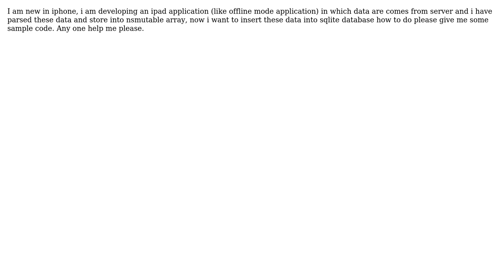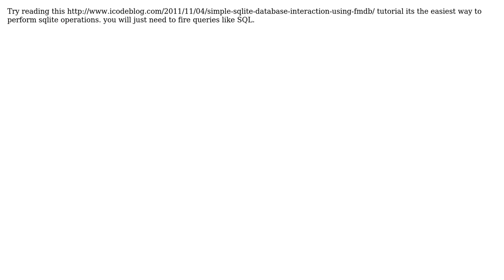How to save parsed data into sqlite database in iPhone? (2 Solutions!!)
How to save parsed data into sqlite database in iPhone?

With thanks & praise to God, and with thanks to the many people who have made this project possible! | Content (except music & images) licensed under CC BY-SA | Music | Images & others | With thanks to user user1162034 user Pangolin user HarshIT and the Stack Exchange Network Trademarks are property of their respective owners. You are responsible for your own actions.